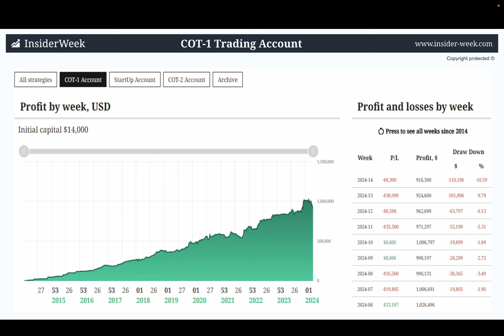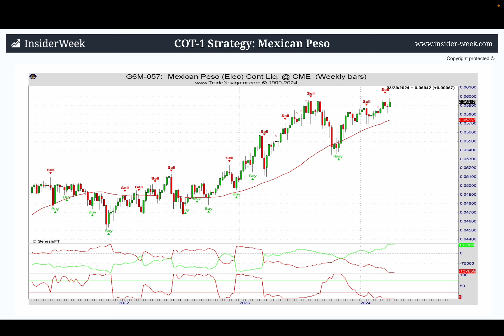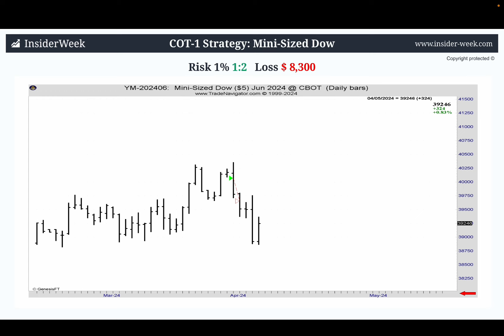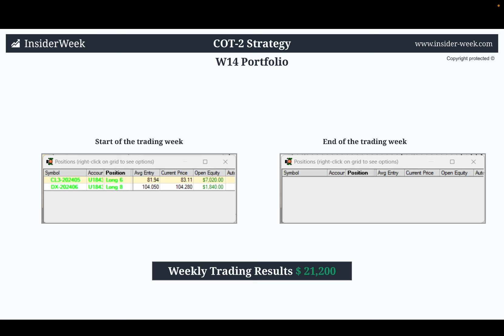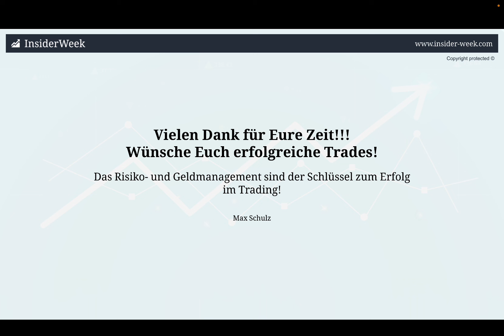+$12,053 Trades Auswertung im Rohstoff- und Futureshandel nach COT Daten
▶️ Kostenloses Webinar am 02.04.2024 um 18:30 Uhr.

Risikohinweis (gilt für alle Aussagen):
Risikohinweis

Testimonials, die auf dieser Website erscheinen, sind nicht repräsentativ für andere Kunden und sind keine Garantie für zukünftige Leistungen oder Erfolge.